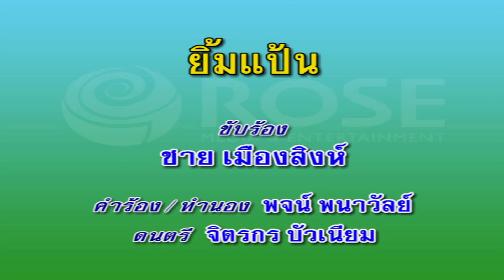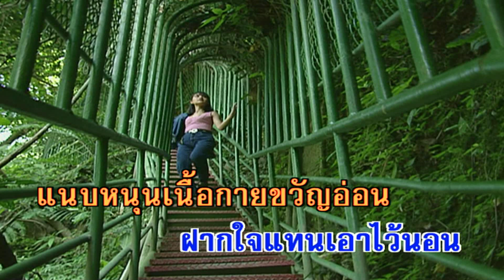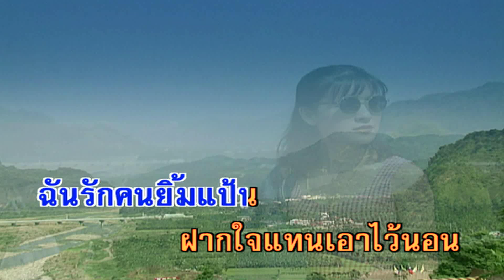ยิ้มแป้น - ชาย เมืองสิงห์ (คาราโอเกะซาวด์ดนตรี)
เพลง  ยิ้มแป้น
ขับร้องโดย : ชาย เมืองสิงห์
คำร้อง/ทำนอง : พจน์  พนาวัลย์

ฉันรักคนยิ้มแป้น  อยากเป็นแฟนคุณเสียจริง
ด้วยยิ้มของคุณงามยิ่ง  ดั่งมีมนต์สิงอยู่ในหัวใจ
ฉันรักคนยิ้มนั่น  อกตึงตันงามเหนือใคร
เมื่อเห็นคุณยิ้มมาให้ ช่างงามบาดใจ เย้ายวนให้ลุ่มหลง
ยามยิ้มกระจิ๋มกระจุ๋ม  ลักยิ้มคุณแก้มบุ๋ม  ชวนให้ใจพะวง
ยามนอนก็หลับไม่ลง  ยามนอนก็หลับไม่ลง
ภาพนวลอนงค์  มายิ้มแป้นหลอกหลอน
ฉันรักคนยิ้มแป้น  ฝากใจแทนเอาไว้นอน
แนบหนุนเนื้อกายขวัญอ่อน  จะได้หลับนอน
หนาวร้อนเป็นสุขเอย